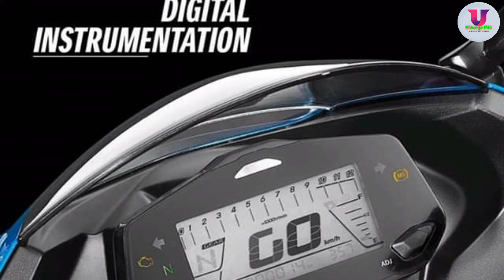New Suzuki Gixxer Non ABS | New Suzuki Gixxer Fi ABS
Price:
New Gixxer (Non ABS)   : 2,19,950/-
New Gixxer Fi & ABS      : 2,39,950/-